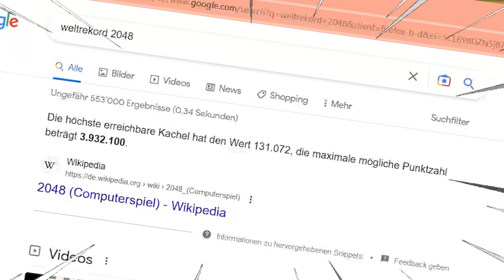3 Games für die SCHULE!!!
Nach Ewigkeiten mal wieder ein Video :)